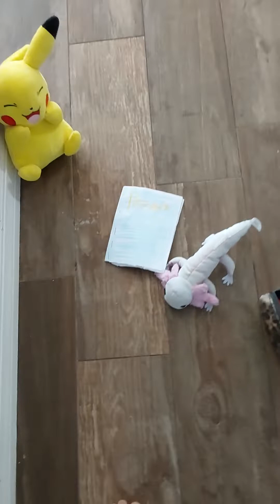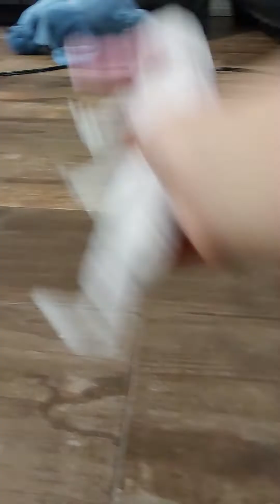axolotl goes to the airport ( funny)